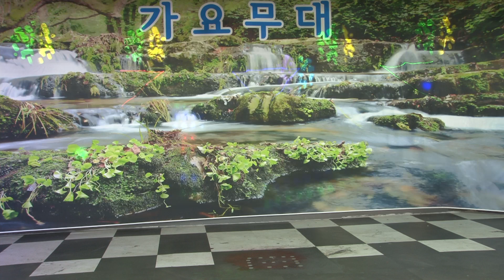가수/ 이병철 보랏빛 엽서 원 곡/ 설운도